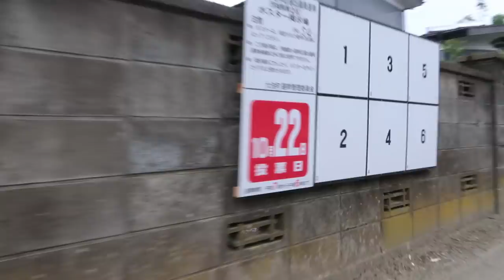Mantis Cycling Buddy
Crummy campsite, military helicopters, amine town, praying mantis buddies and more friendly drivers.

VLOGGER 1on1:
Interview unique vloggers from around the world